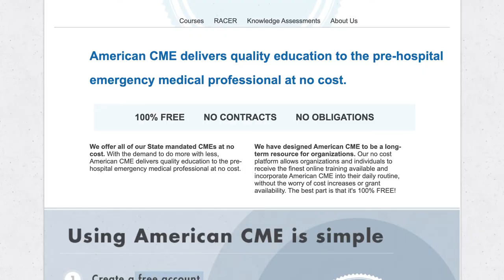Episode 4 - Do not resuscitate order DNR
In this episode, Chris and Jason discuss what a DNR order is, and what it is not. Do we still treat pain and infection in patients with DNR orders? When can we terminate resuscitation? What's the difference between a DNR and Advanced Directives? Chris and Jason answer these questions and more during episode 4 of the Back to Basics podcast!

Do Not Resuscitate. We’ve all heard the words, but our definition of their meaning varies form “don’t touch that patient because he has a terminal illness” to “We can bring him back to life so long as we don’t use a certain tube or other invasive measures”.

No doubt, there is confusion, so today Chris and I break down what a DNR is, what other end-of-life care options there are, and what it means for us as providers when we see one of these documents.

First and foremost, let’s define some terms. An advanced directive is any type of care we would render to someone when they can’t make decisions for themselves. They make these DIRECTIVES, in ADVANCED, when they ARE of sound mind, for when they may NOT be. So, let’s say I tell the doctor, I don’t want to have tubes down my throat, so I sign this document, and now if I pass out and can’t tell you those things, they won’t or will be done based on my wishes.

Advanced Directives are very general and are a similar situation to a “living medical will.” This is different than assigning a durable medical power of attorney or making someone a medical proxy. If I tell the doctor, I want my wife to make decisions for me, it doesn’t matter if my whole life I said, “No tubes down my throat” Once I’m unconscious, she makes the call. If I haven’t told the doctor anything, or put any advanced directives in place, usually the hospital will do ALL of it, and only will not if the next of kin works with the doctor and decides that’s not what I would have wanted.

The bottom line is that we try our best to do what is best for the patient, or what the patient would have wanted. DNR’s refer to something very specific though. A do not resuscitate order is only referring to when your heart stops and means to only not do CPR. You can be on hospice with a DNR in place, and still call 911 to stop you from choking, or to treat your pain, or to make you comfortable, or to heal an infection. All these nuances can be hard to navigate, so let’s jump in! As always, if you have questions, shoot them to us!

Guardian Education Group
We exist to provide world-class education in the healthcare industry. Our goal is to develop and deliver affordable and relevant training for medical professionals.